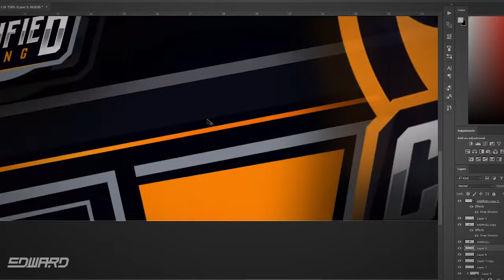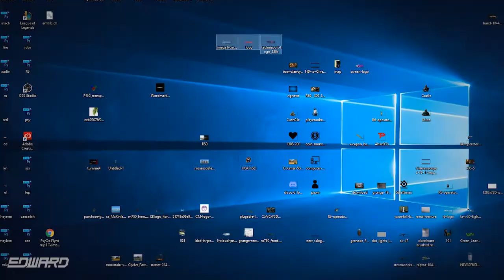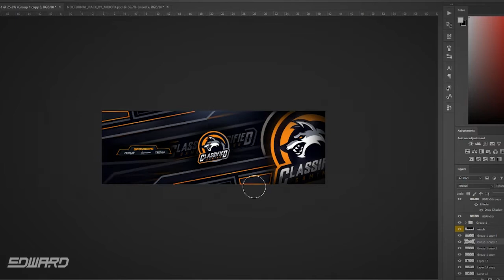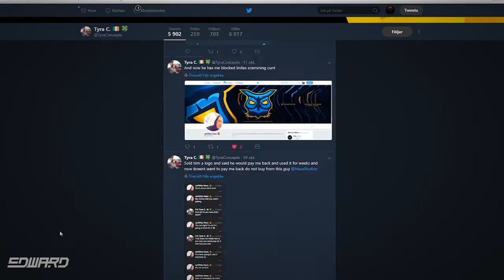Classified Gaming Revamp - Speedart by Edward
Thanks for watcing the speedart of when i was making some client work for an organisation called Classified Gaming. //Edward

Do you want to have a header made for you?
Don't hesitate to send a DM on Twitter.

Song: Unknown Brain - MATAFAKA (feat. Marvin Divine)

Great way to see more of my work or just want to know me a little bit better